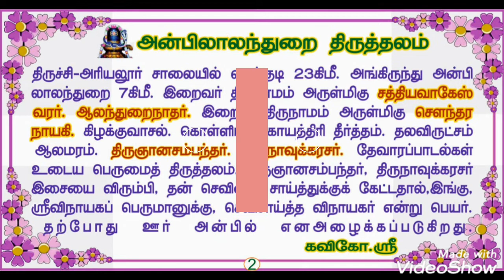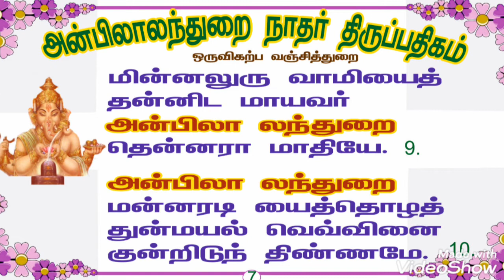அன்பிலாலந்துறை நாதர் திருப்பதிகம்